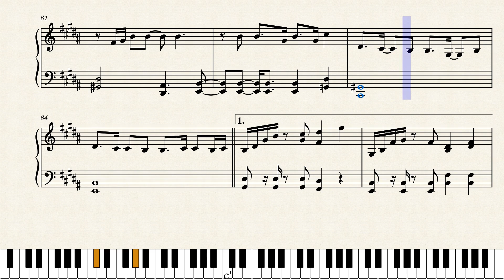Rather Be Clean Bandit Sheet Music Partitura Piano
"Rather Be" é uma canção do grupo britânico de música eletrônica Clean Bandit, com vocais de Jess Glynne. A canção foi lançada em 17 de janeiro de 2014 como o quarto single do álbum New Eyes (2014).
A canção debutou em #1 no UK Singles Chart, é a canção mais vendida de 2014 até agora na parada, e a maior venda de um single lançado em Janeiro desde "Spaceman" de Babylon Zoo, que alcançou a mesma posição em 1996.